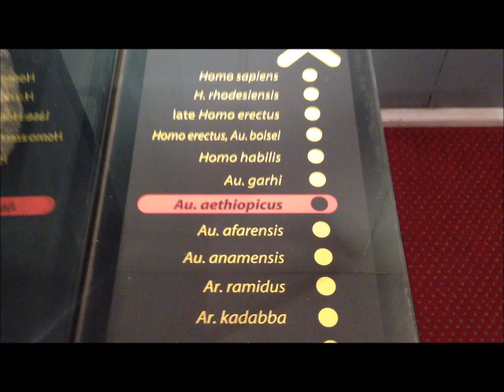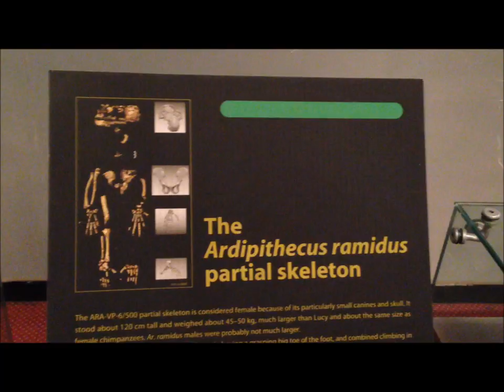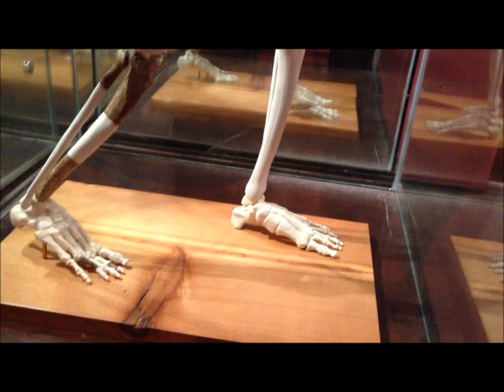Addis Ababa, Ethiopia: National Museum. Reconstructed full skeleton of Lucy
This Museum has a wide variety of exhibits on three floors, telling stories from pre-historic, ancient and modern times. Of particular interest is the "Lucy" skeleton (found in 1974, named after the Beatles song "Lucy in the Sky with Diamonds" and said to be 3.2 mill years old) and displays from Haile Selassie's time on the Ethiopian throne. OPINIONS vary on this museum. Some eg Phillip Briggs of Bradt Guides think its great. Others see it is not very professionally done. The basement floor with Lucy etc is the best in terms of display.

The Ethiopian National Museum in Addis Ababa, Ethiopia, is located close to the University of Addis Ababa Graduate School. The museum houses numerous antiquarian relics and archaeological artifacts showing the history of Ethiopia from prehistoric times to the modern day.

By far the most famous exhibit of the museum is the 3.5 million year-old skeleton of "'Lucy," the oldest hominid that has ever been found.

History

Lucy was found by Donald Johanson and Tom Gray on November 24, 1974, at Hadar in Ethiopia. Johanson spotted her forearm bone by chance during a surveying trip in the area. After two weeks of careful excavation, 40 percent of a single hominid skeleton had been discovered. ("Hominid" basically means a being in the ape/human family that walks upright.) She was identified as female based mainly on her size and other contextual evidence at Hadar, and has been classified in the species Australopithecus afarensis.

Lucy's skeleton has been dated to just under 3.18 million years old, making her the oldest hominid ever discovered. Fossils can't be dated directly, but the deposits in which they are found can now be dated with the 40Ar/39Ar (Argon-Argon) technique. This is added to other evidence, including the fossils themselves and the site where they were found, to produce a date.

ISRC: ISRC: USUAN1100805